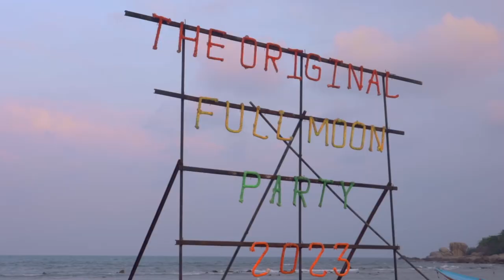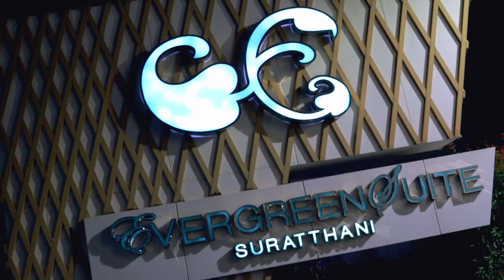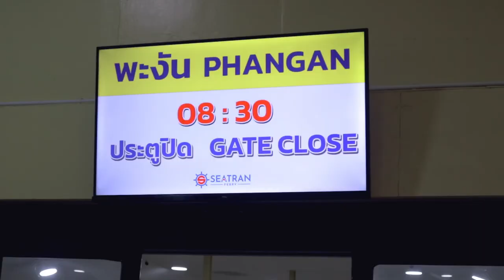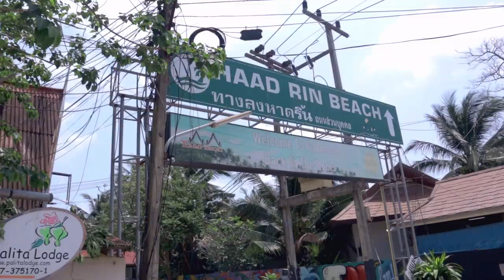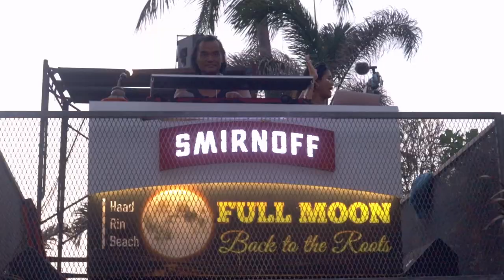Full Moon Party Thailand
fullmoonparty - My Name is Ash, In this video, Me and Dan go on a journey to the original full moon party and to check out Koh Phangan - in the 80s, a group of tourists found started enjoying the full moon nights in Koh Phangan. Slowly the insider tip became an open secret and started attracting larger and larger crowds. Today, Koh Phangan Full Moon Party is on the bucket list of millions of travellers – once in your life you should experience a full moon party.

And now, there are 20,000-30,000 people at the party each month, depending on the season.

After 40 years or so of people raving, we take a look to see if the Full Moon Party is worth the trip in 2023 and beyond.

⚠️ Warning ⚠️ - a bit of banter in this video for entertainment 😂

I will be making more content (Vlogs) and going all around Thailand - Japan, and Singapore.